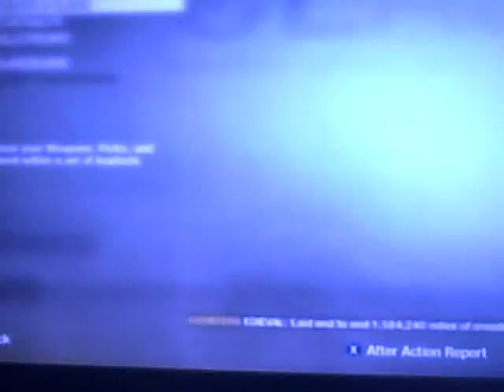cod 1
Description